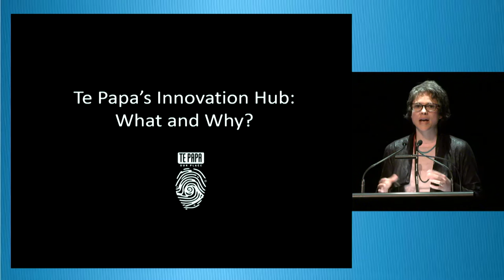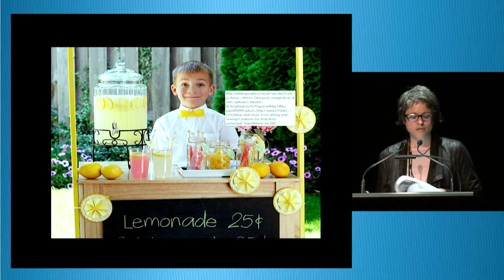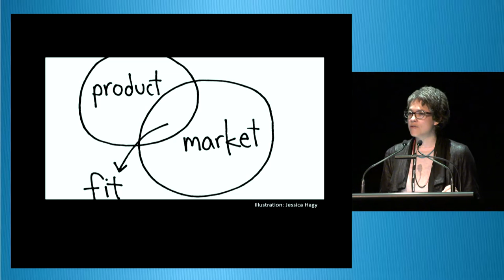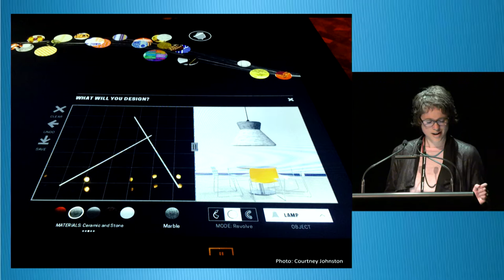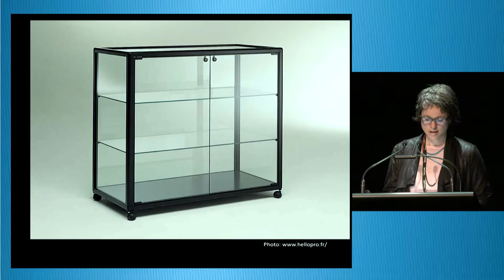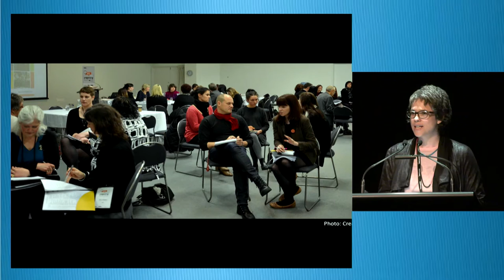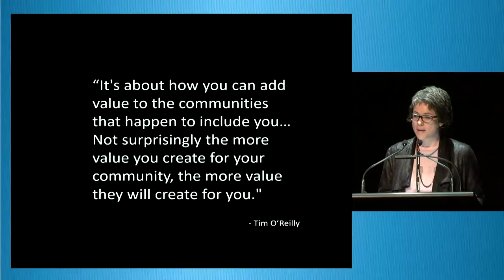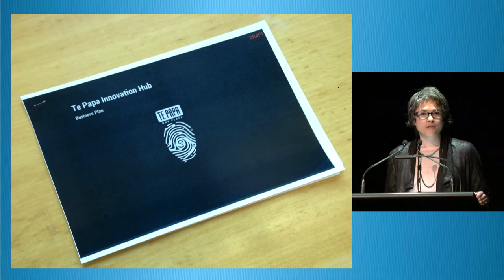Melissa Firth: Te Papa’s innovation hub: An incubator for cultural start-ups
Day 1 of NDF 2015, 11.00am session, Tuesday 13 October 2015

Te Papa is embarking on a programme of renewal that will, among other things, re-look at the purpose of a museum and its potential to involve, inspire and catalyse its users and communities to become agents of change. In this context, Te Papa is starting up an incubator to give entrepreneurs a platform for digital and experiential product innovation in the culture sector. A start-up itself, over the next year it will be learning its way to ‘product/market fit’. This is a chance to find out more about what’s planned, and feed your voice into the process.

Melissa Firth is Chief Digital Officer at Te Papa, and formerly Head of Digital Business at the Australian Broadcasting Corporation. Specialised in user experience, innovation and digital product development, Melissa has 20 years’ experience working across media, arts, government and industry sectors. She holds a Bachelor of Communication Studies, a Graduate Diploma in Creative Writing and a Diploma of Business.